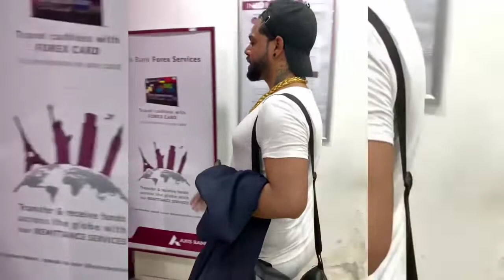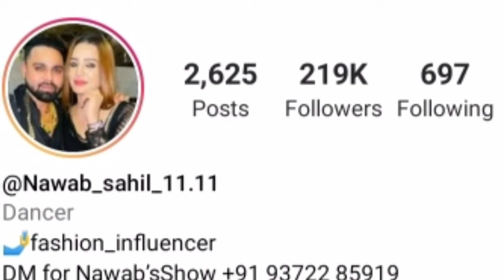आखिर क्यों की nawab Shahil और Ritu bawagi ने शादी😱 जानकर रह जाएंगे हैरान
Hello Guys